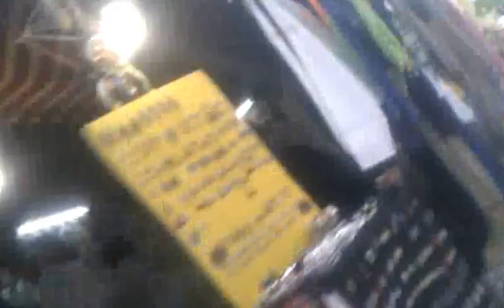Eu na Medina de Hammamet Tunisia